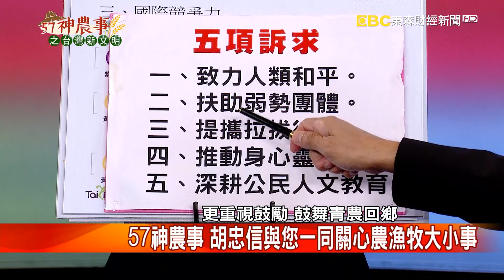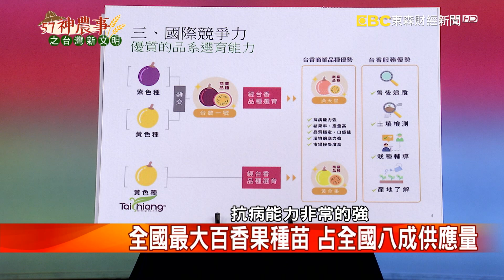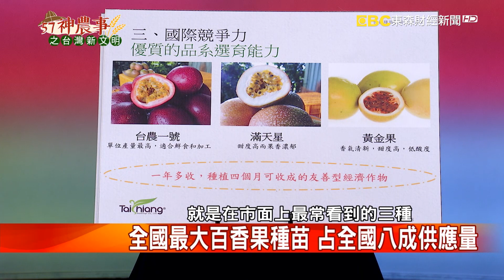全國最大百香果種苗 占全國八成供應量《57神農事》完整版 胡忠信 蕭浚二 20201015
全國最大百香果種苗 占全國八成供應量
來賓：社頭鄉農會總幹事 蕭浚二